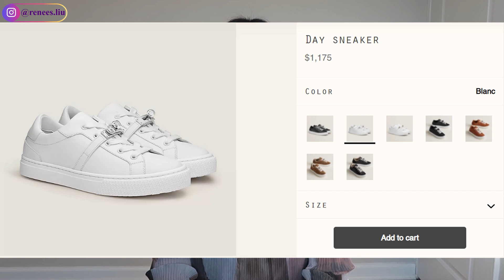爱马仕Mini Lindy开箱&测评: 价格, 配货比例, 拿包经历, 容量, 上身效果 💗 Hermes Mini Lindy Unboxing & Review 2023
💗时间线:
0:00 包包开箱
1:06 颜色/尺寸/细节
1:39 重量/皮质
2:34 上身效果
3:30 容量测试
4:01 搭配的小飞马
4:23 价格/配货/拿包经历
7:05 拿non-quota bag扣配货吗？

💗本期穿搭及妆容:
连衣裙: Aritzia
粉底 (2W0)
眉笔 (3.5)
眉粉 (3.5)
眼影 (Nude Mood)
口红 (Pillow Talk)

With Love,
Renee